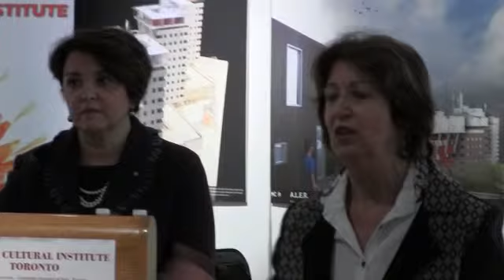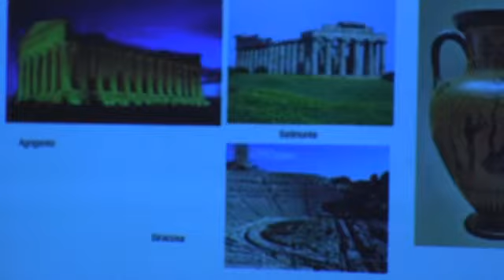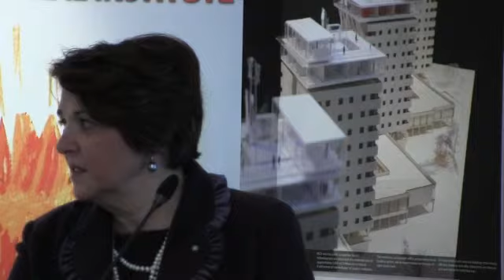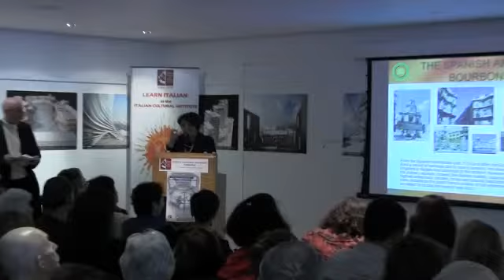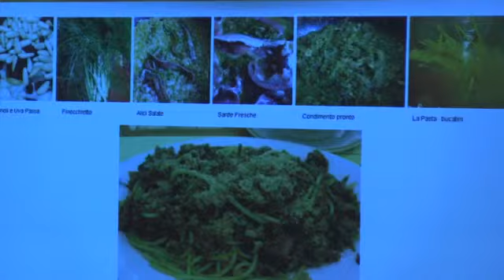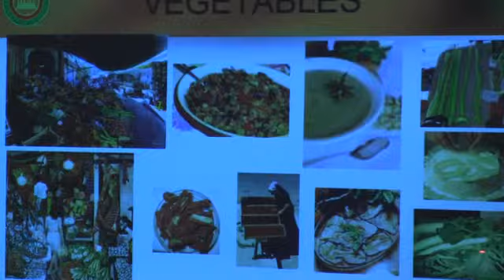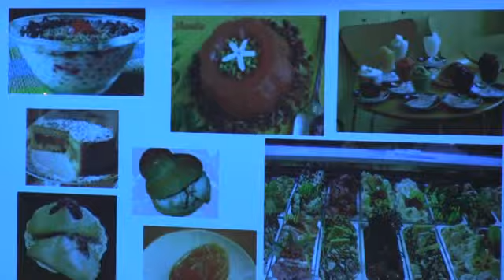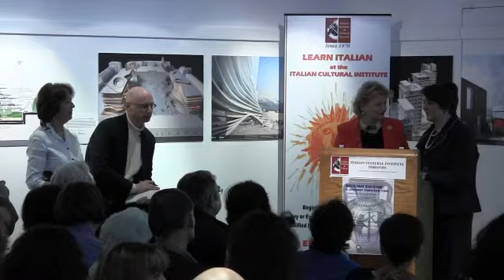Sicilian cuisine: a Journey through time by Daniela Nifosì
The Istituto Italiano di Cultura, in collaboration with the Accademia Italiana della Cucina -Toronto Delegation, presented an illustrated lecture on: Sicilian cuisine: a Journey through time by Daniela Nifosì, representative of the Palermo delegation of the Accademia.

Tuesday, December 4, 2012 - 6:30pm
Istituto Italiano di Cultura -- 496, Huron St., Toronto